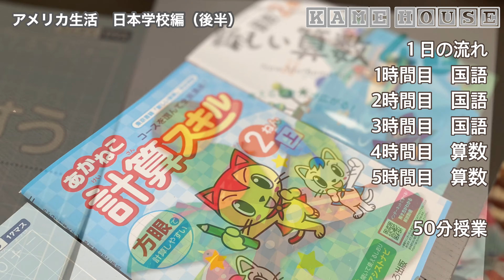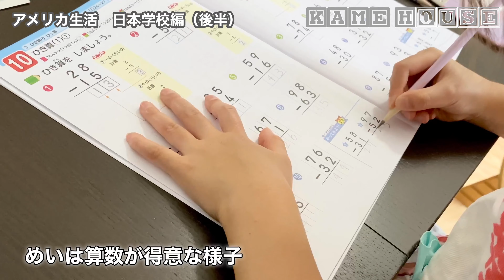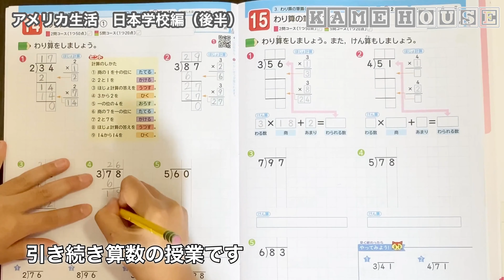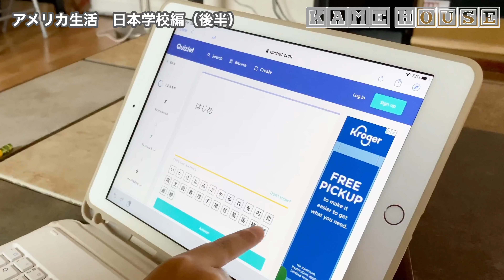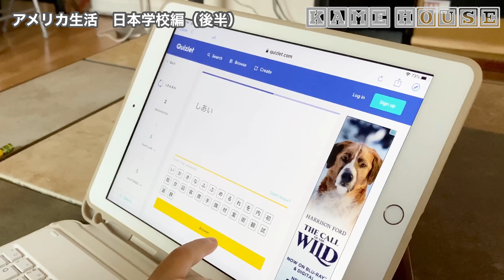【Vol.2】オンライン授業 日本語補習校| バイリンガル姉妹の通う日本語学校のリモート授業に一日密着しました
外出禁止、自粛中のアメリカ授業シリーズ第一弾となる日本語学校のオンライン授業　後半。
平日は現地の学校、土曜は日本語に通っている小学生は日本語が週に一度と短く、限られた時間で国語と算数のみ授業を受けています。
＊感染症拡大防止の中、外出禁止となっているアメリカで、かなめいの通う学校も約半年の間オンライン授業となりました。

かな（姉）めい（妹）小学生の日常生活に密着して趣味や成長の様子を更新する「KAMEHOUSE」（かめハウス）
2016年からアメリカ生活がはじまり、日本語と英語を巧妙にこなす姉妹の日々は大忙し！それでも笑いの絶えない二人を、どうか見守ってください♪

「遠く離れた日本に住む、じいちゃん ばあちゃん達に見てもらいたいな」

Keep up with Kana (older) and May (younger) and their everyday life!
Since 2016, them US life has started, and the days of sisters who skillfully speak Japanese and English are very busy! however, they laugh forever.
Also we are glad for your comment that I want Kana & May to do this. Appreciate all your support.

【かな】 好きなこと Kana Likes;
　バイオリン Violin since 2018
　体操 Gymnastics since 2017
　カラオケ Karaoke since 2017
　お父さん Dad since 2011

【めい】 好きなこと May Likes;
　アクリルペイント Acrylic painting / picture since 2018
　紙工作 Paper Crafting since 2016
　サッカー Soccer since 2019
　ごはん Eating since 2012